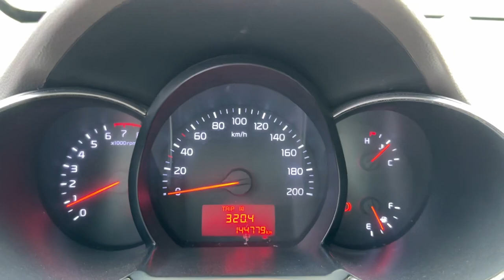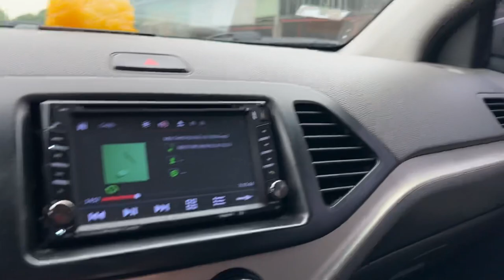15xtr Kia Morning 2015 MT 1.25 lh 0816662386-0971255863